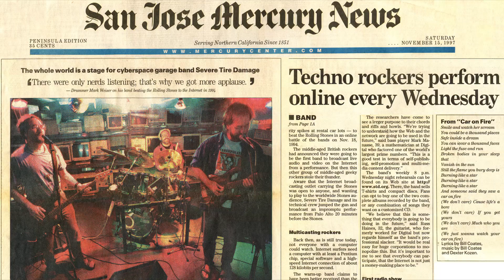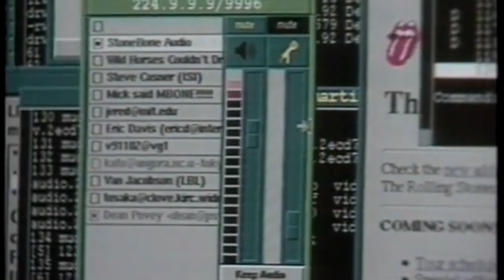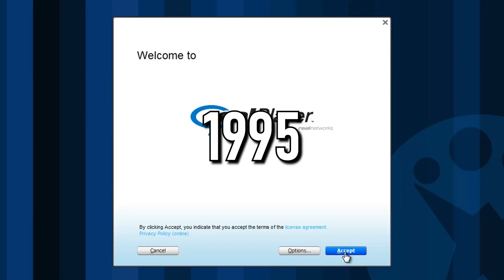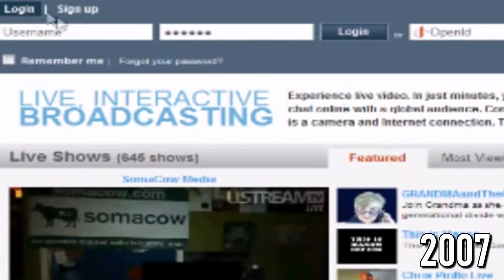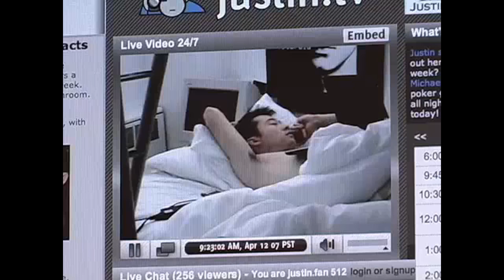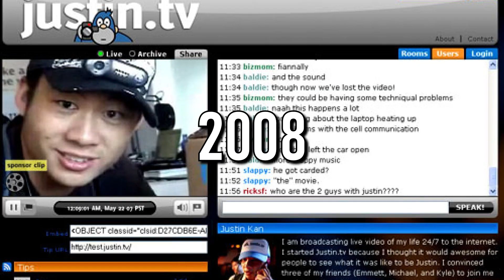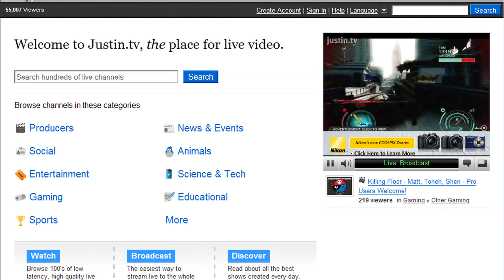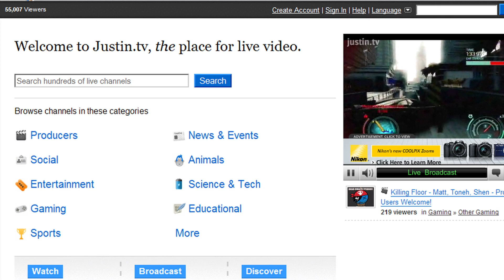📸La HISTORIA de TWITCH | ¿Cómo surgió el LIVE STREAMING?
Muy buenas!

Quería empezar el año 2022 con nuevo contenido en el canal, así que como regalo de reyes aquí os dejo un nuevo vídeo. Alguna vez te has preguntado cuál es la historia de Twitch? Quiénes fueron los primeros en hacer un live stream por Internet? Estas preguntas y más se responden en este vídeo. Me he dejado muchas cosas, así que si tenéis cualquier dato interesante que añadir dejadlo en los comentarios. Espero que os guste y que hoy os vayáis a la cama sabiendo un par de cosas más.

Ahora es vuestro turno! Nos vemos en la siguiente ronda!